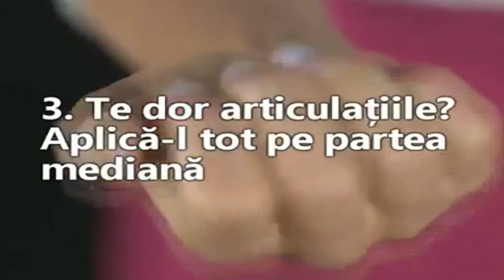SANATATE - BANALUL CARLIG DE RUFE - TE AJUTA IN SANATATE ! (🎬 Subscribe _ ❤️🌹❤️)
SANATATE - BANALUL CARLIG DE RUFE - TE AJUTA IN SANATATE !   |  ❤️🌹❤️
(CTV) ＬＩＫＥ | ＳＨＡＲＥ |  ❤️🌹❤️
Consens Tv va ofera muzică  pentru relaxare si divertisment. De acum, toate melodiile încărcate pe Consens Tv vor fi pentru Relaxare, divertisment și liniște sufletească • Cea mai bună colecție de muzică frumoasa. Acest canal este locul pe care să îl puteți vizita ca să vă relaxați, sa creati valori in liniste si inspiratie. Dacă  considerati ca am reusit, va rugam să vă abonați la canalul nostru.

Sper să vă fie de folos toata muzica. Vă uram o zi frumoasa !

Consens Tv
Youtube: Consens Tv  - Official Channel
Consens Tv offers you music for relaxation. From now on, all the songs uploaded on Consens Tv will be for Relaxation and peace of mind • The best collection of beautiful music. This channel is the place you can visit to relax, create values in peace and inspiration.

I hope you find all the music useful. I wish you a nice day !